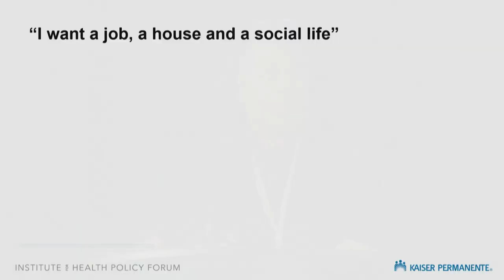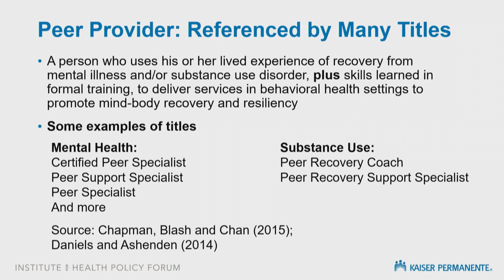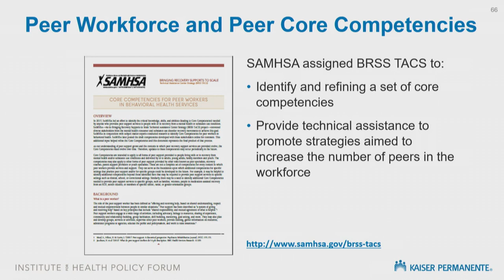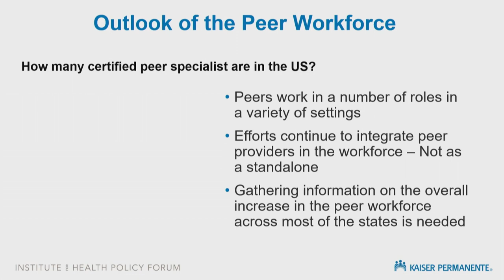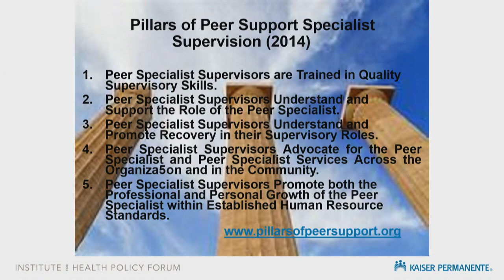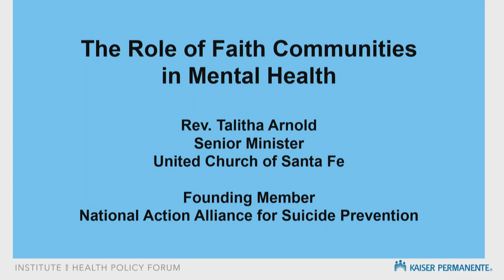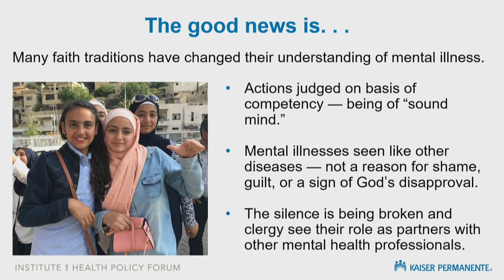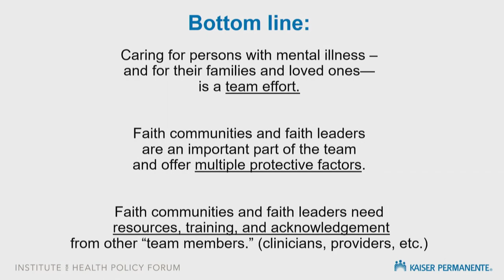Leveraging Peers & Community Supports Panel | Kaiser Permanente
Institute for Health Policy Forum: Strengthening America's Mental Health Workforce

Moderator
Winston Wong, MD, MS
Medical Director, Community Health
Kaiser Permanente

Panelists  Keris Jän Myrick, MBA, MS
Chief, Peer Services
Los Angeles County Department of Mental Health

America Bracho, MD, MPH
 Executive Director
Latino Health Access

Talitha Arnold, MDiv
Senior Minister
United Church of Santa Fe